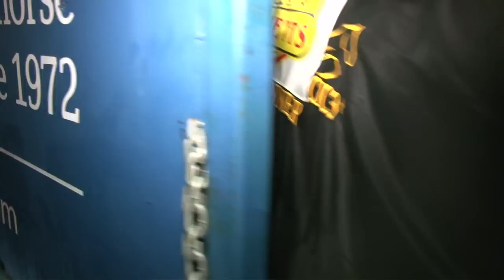Megan Jones talks about preparing her horse for the trip to London for the 2012 Olympic Games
Eventing has taken Megan Jones around the world but this trip to the London 2012 Olympic Games is her horse - Kirby Park Allofasudden's (aka Floyd) first overseas flight. Megan and Floyd are travelling reserves for Australia's five member Eventing team.